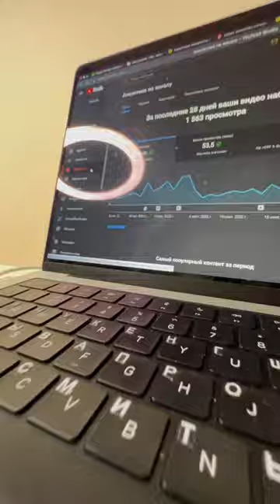Новое рабочее место для нового контента! Теперь больше shorts!